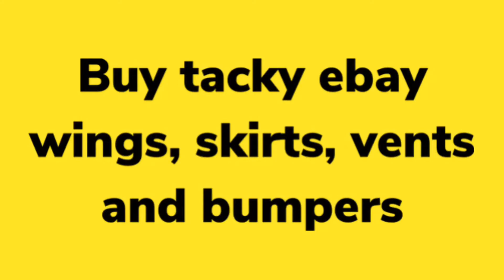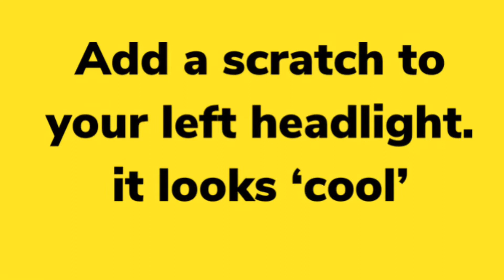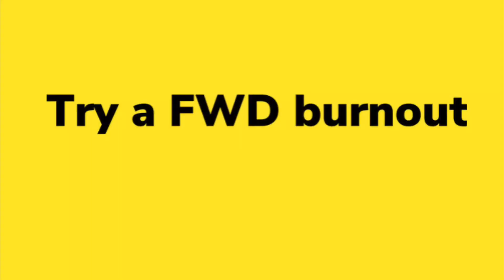How to be a RICER in FH4! (2004 Honda Civic)